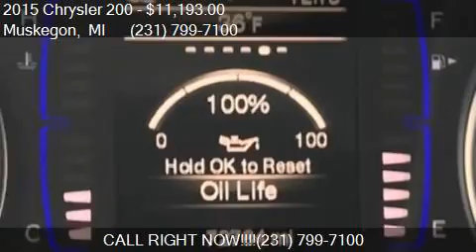2015 Chrysler 200 Limited 4dr Sedan for sale in Muskegon, MI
This 2015 Chrysler 200 Limited 4dr Sedan is for sale in Muskegon, MI 49444 at UsedcarsMuskegon.com.

Engine: 2.4L I4
Transmission: Automatic 9-Speed
Color: Black
Mileage: 72766
Contact UsedcarsMuskegon.com 3692 Airline Rd. Muskegon, MI 49444 to test drive this 2015 Chrysler 200 Limited 4dr Sedan today.